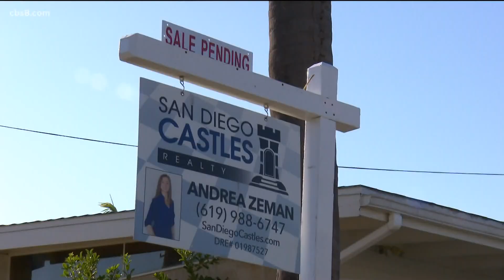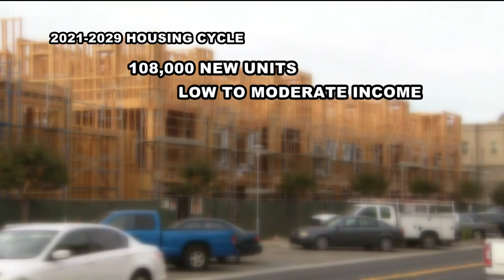City of San Diego reveals housing plan to combat real estate inventory shortage